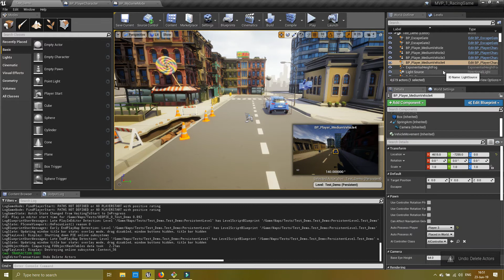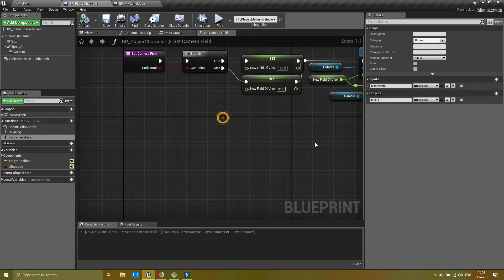Project Chase Devlog Day 19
Prototyping a car chase mechanic where one player is "it" and the other(s) have to catch them before they escape the city.